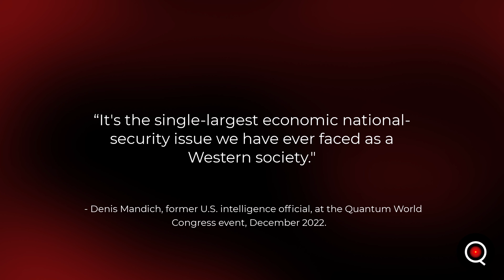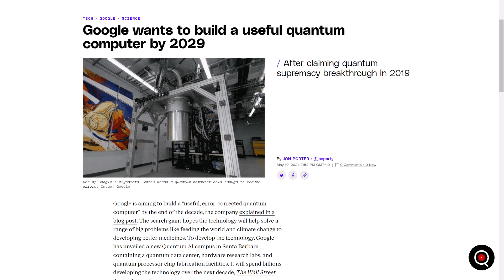I Quit a PhD in Physics to Create THIS, a World First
My software is out! Come try my world-first (consumer) post-quantum VPN I made that can protect you from quantum computers